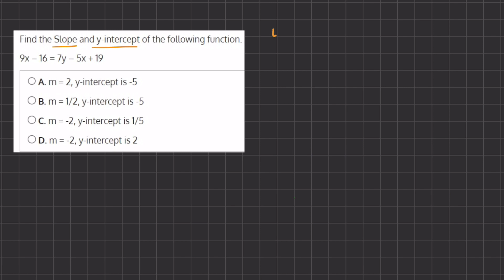Slopes and Intercepts Video Solution 4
In this practice drill, you will encounter a linear function. Your task is to analyze it, and mark its slope "m" and its intercepts with the axes.